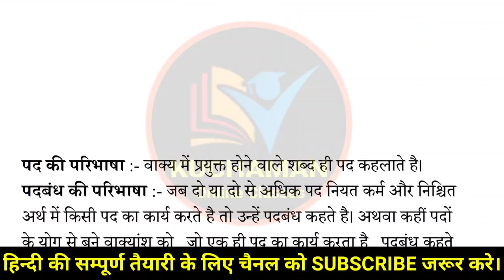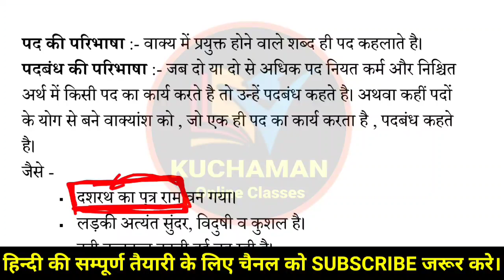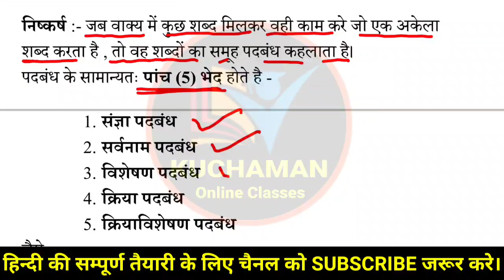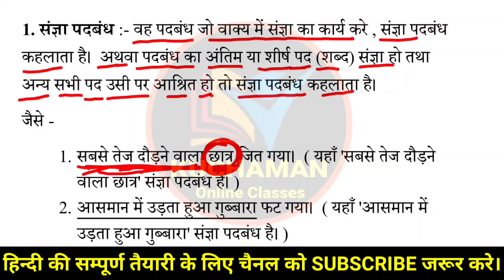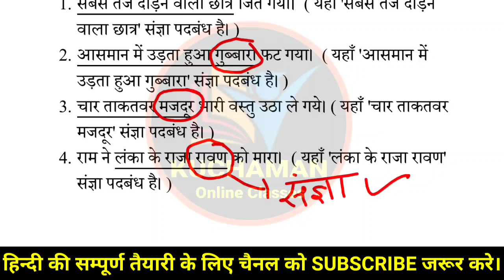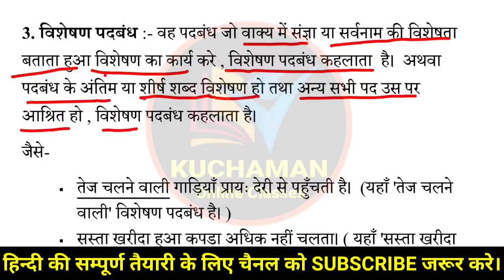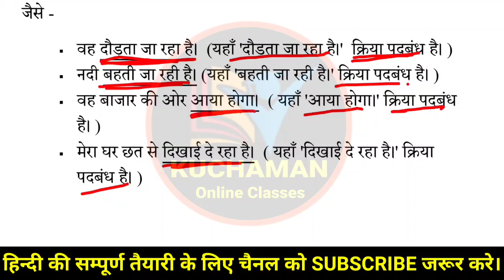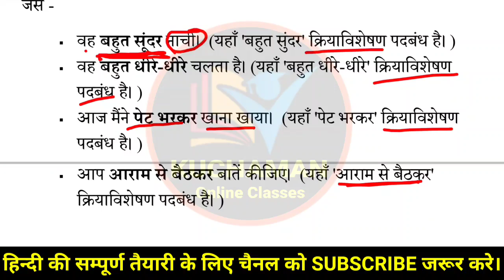हिन्दी व्याकरण । पदबंध पहचानने की ट्रिक । padabandh । hindi padabandh trick